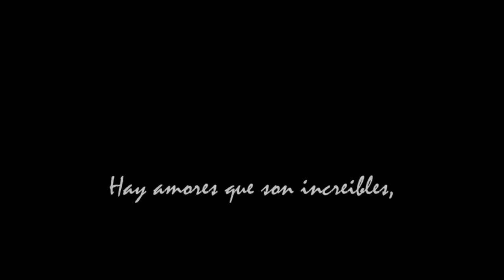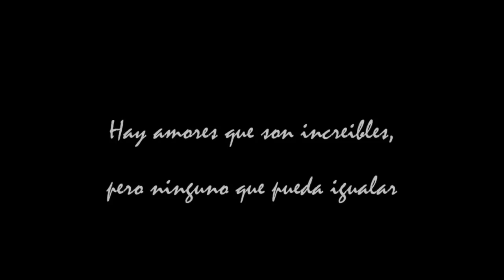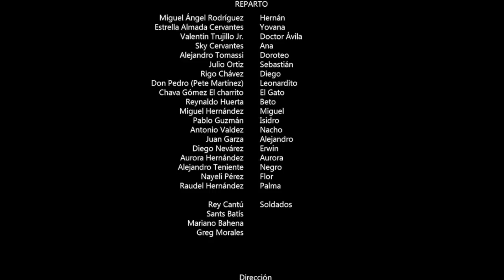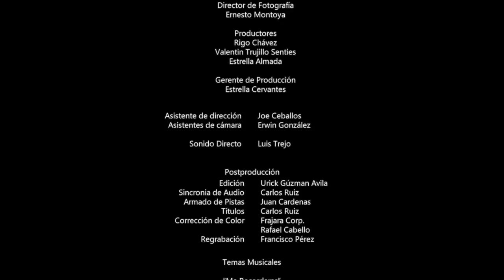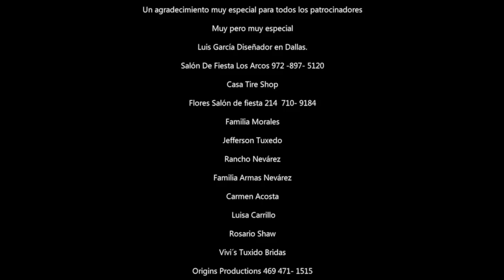🎬QUINCEANERA Pelicula completa en español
Regalo De Quinceañera

Sinopsis:
Una historia de drama  accion   donde mostramos lo que un padre es  capaz de hacerle a su hija Tambien nos  enseña que el amor de los padres por sus hijos es tan grande que son capases de dar asta su propia vida con tal de salver la de sun hijos.
Es una historia basada en echos reales.  Llena de drama y accion.

Productora: Estrella Almada Cervantes

Director: Valentin Trujillo JR

REGALO DE QUINCEANERA
Con:
Miguel Angel Rodriguez
Sky Cervantes
Alejandro Tomasi
Estrella Almada Cervantes
Valentin Trujillo Jr.
Rigo Chavez
Diego Nevarez

EN LA FILMACION DE ESTA PELICULA SE USARON SANGRE Y ARMAS DE UTILERIA, EFECTOS ESPECIALES Y TODOS ACTORES SON PROFECIONALES, NO SE LASTIMO ANINGUNA PERSONA O A NINGUN ANIMAL. EN ESTA PRODUCCION

Estrellas Production y Estrella Almada Cervantes tv
Son Marcas Registrars

MUCHISIMAS GRACIAS
ATTENTEMENTE: